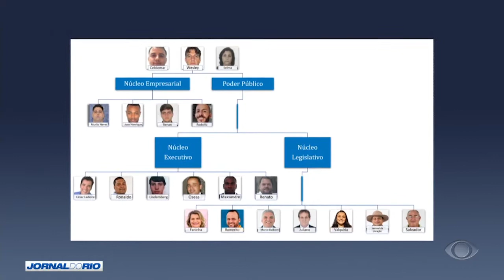Vereadores são alvos de opeação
Seis vereadores e cinco pessoas foram alvos de operação da Polícia Civil e do Ministério Público no município de Carmo, na Região Serrana do Rio. Eles são suspeitos de fraudar licitações na área de limpeza urbana do município